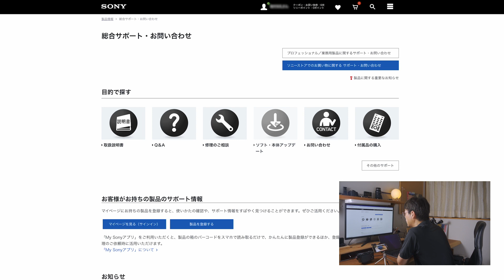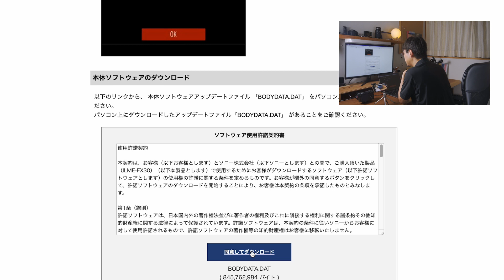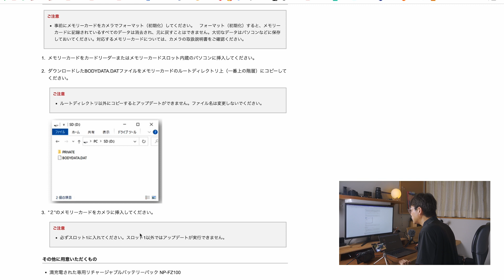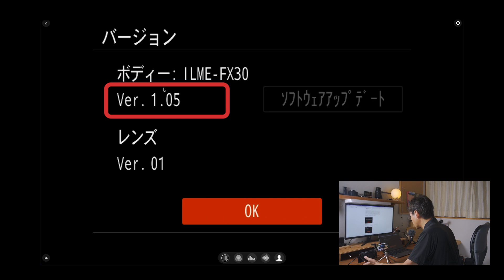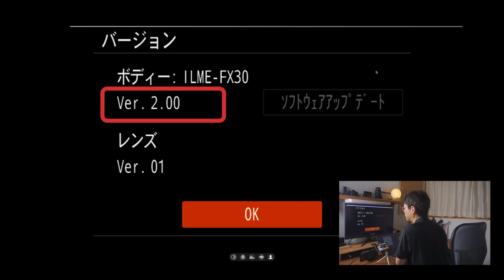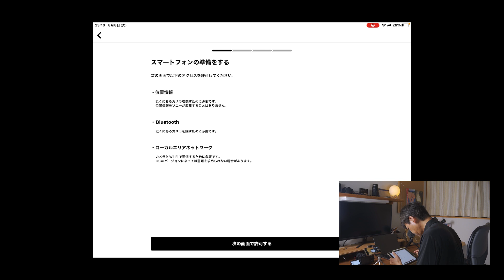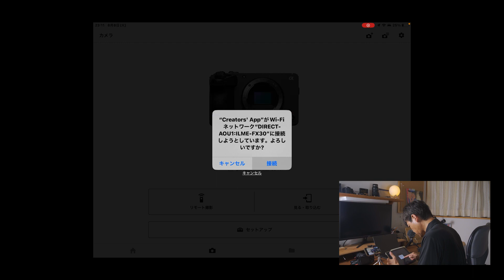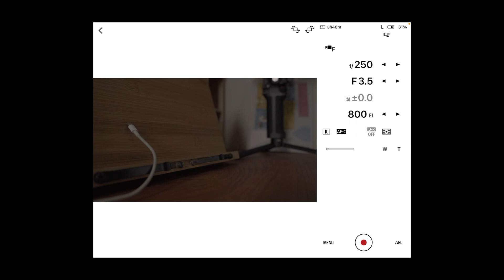【SONY FX30を買って最初にやること・ソフトウェア・アップデート】〜ぶらぶらと散歩する cinematic stroll〜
カメラを購入して一番最初にやることはソフトウェアのアップデートです。
頻繁にやる作業ではないので、一度やってしまえばしばらくやることはありません。

だから、次にアップデートがかかった時に「あれ？どうやるんだっけ」って戸惑います。

購入したてだからこそできて、皆さんの備忘録になればと思い、作成しました。

御覧ください。

【撮影機材】
カメラ：FX30
　　　　ZV-E10
レンズ：SIGMA 18-50mm F2.8 DC DN
                TAMRON 17-70mm F/2.8 Di III-A VC RXD
ジンバル：DJI RONIN RSC-S
三脚：K&F Concept 三脚 カーボン  B210

【編集機材】
Macbook Pro
PremierPro
After Effects
Photoshop
Illustrator